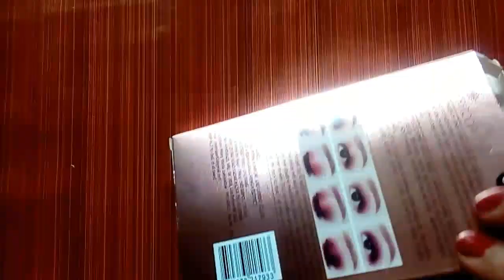H.R Makeup velvate Eyeshadow palette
channel is for alot of things like beauty tips and tricks, DIY makeup, beauty benefits, product reviews much and more  I hope you guys stay with me click the subscribe button for more content

Take care
Bye bye...